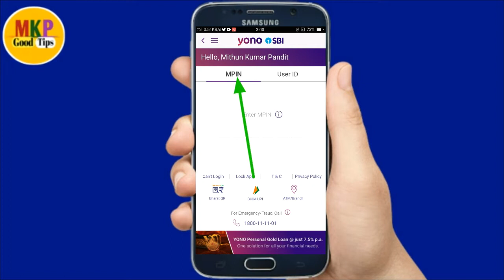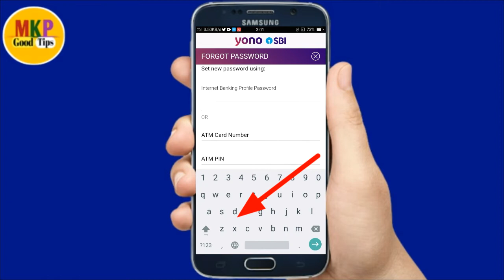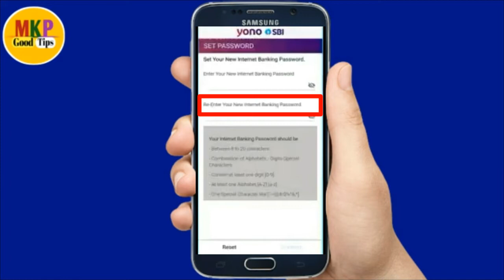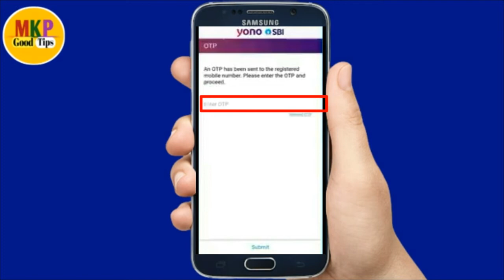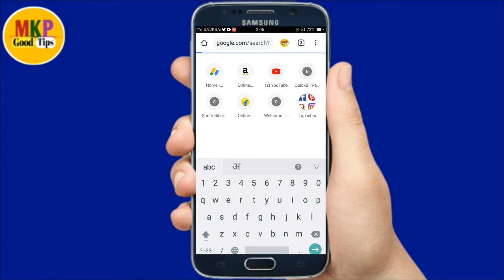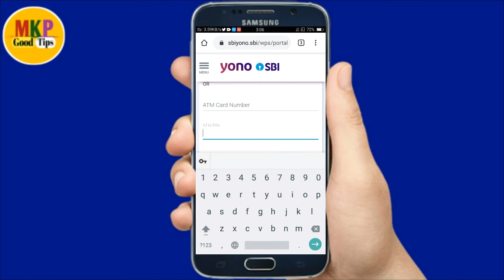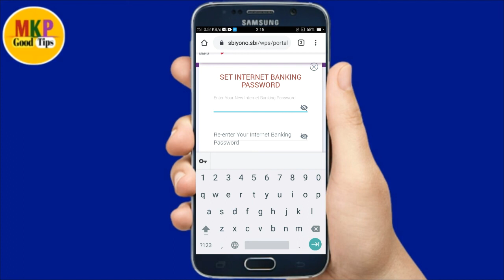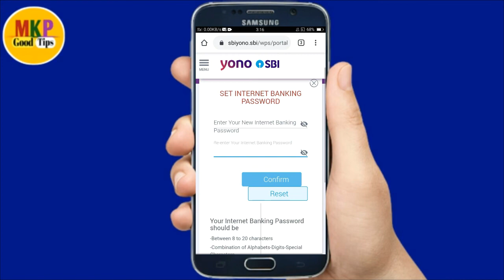yono sbi password reset kaise karen ! sbi internet banking reset passward online ! forgot password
Hello dosto ajj ki es video pe mai aplogo  ko bataunga ki yono sbi password reset kaise karen ! sbi internet banking reset passward online ! forgot passwords